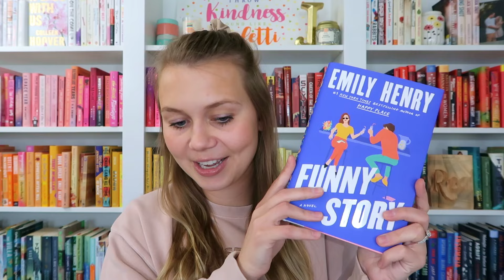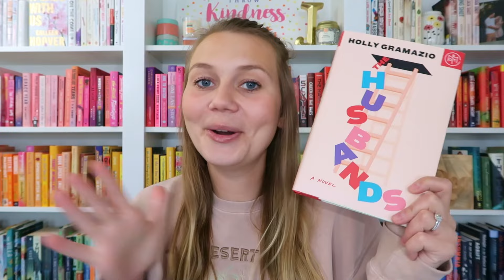Month-Long Readathon Plans! | May TBR 2024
Hey, I’m Jordyn! Today I’m sharing my TBR and Escape the Readathon plans for May!

- BOOKS MENTIONED -
One of Us Knows by Alyssa Cole
Everyone in My Family Has Killed Someone by Benjamin Stevenson
The Heirloom by Jessie Rosen
Another First Chance by Robbie Couch
If I See You Again Tomorrow by Robbie Couch
As Good As Dead by Holly Jackson
Mistakes We Never Made by Hannah Brown
Kill for Me Kill for You by Steve Cavanagh
Attached at the Hip by Christine Riccio
Family Family by Laurie Frankel
Funny Story by Emily Henry
Weyward by Emilia Hart
The Husbands by Holly Gramazio
Waiting for Friday Night by Synithia Williams
Love Redesigned by Lauren Asher
I Must Betray You by Ruta Sepetys
Just for the Summer by Abby Jimenez

Try Pango and get $5 off your first purchase with code BOOKEDSOLID